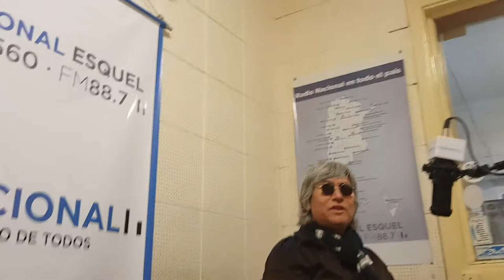"Platería Mapuche" Jorge Olivares. LRA9 Esquel. calaveralma.com.ar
Calaverita Mateos - 6 de septiembre de 2018 - AM 560 Radio Nacional Esquel - Chubut - Patagonia - Argentina